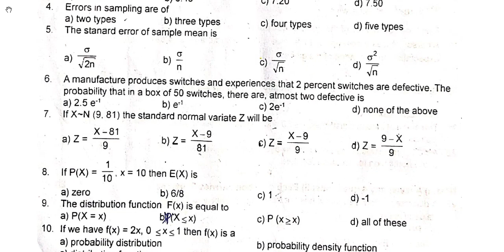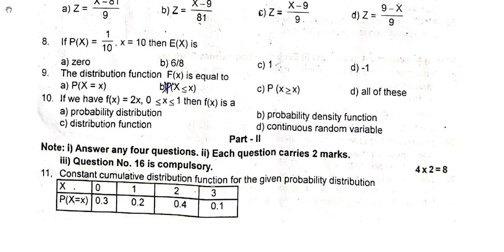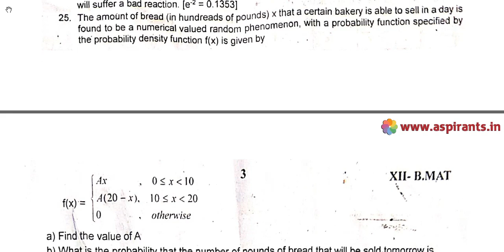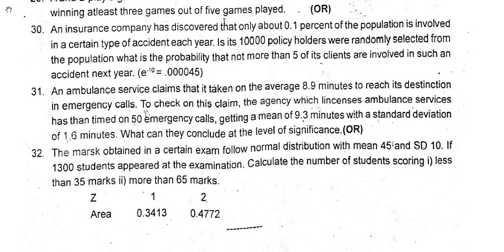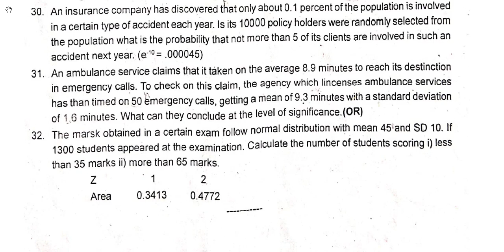12th Business Maths 2nd MidTerm Question Paper 2019-20 | Trichy District | English Medium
Team Aspirants Provides a clear and special Guidance for all 12th Students. Aspirants Team Provides 12th Business Maths 2nd Mid Term 2019-20 Question Papers and Answer Keys ( Previous year Question Papers). Now the 2nd Mid Term Examinations are conducted on the content of Samacheer Kalvi Text Books throughout Tamilnadu. This time our team has taken a keen effort to provide more study materials in order to help the Students. So we have covered the maximum and we are sure that we will instantly update more study materials for 12th Standard Exams. These Answer Keys are prepared by well-versed subject teachers. So that the students and teachers can analyse the best one for their evaluation.